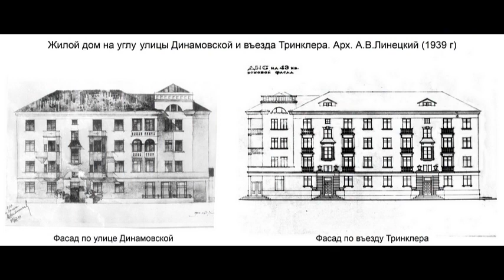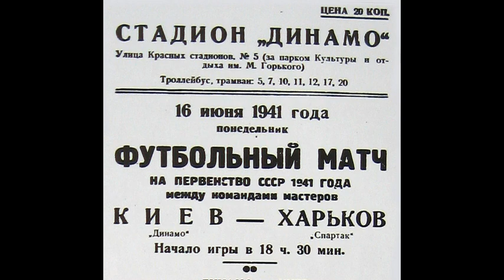Улица трёх стадионов (mm)